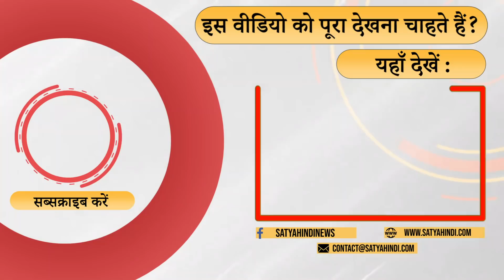Can Hindutva save BJP in UP? । UP ELECTIONS । YOGI ADITYANATH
कैराना जाकर हिंदू वोटरों को लुभाने की कोशिश ! तो सवाल कौन है बीजेपी का हिंदू ? सवर्ण हिंदू या ओबीसी या दलित ! पूछ रहे हैं प्रो रतन लाल और बता रहे हैं विजय त्रिवेदी ।

Trying to woo Hindu voters by going to Kairana! So the question is who is the Hindu of BJP? Savarna Hindu or OBC or Dalit! Prof Ratan Lal is asking and Vijay Trivedi is telling.